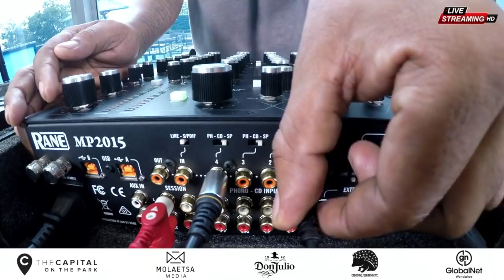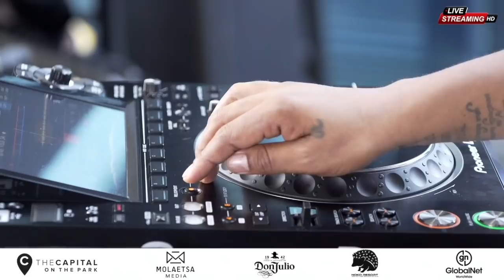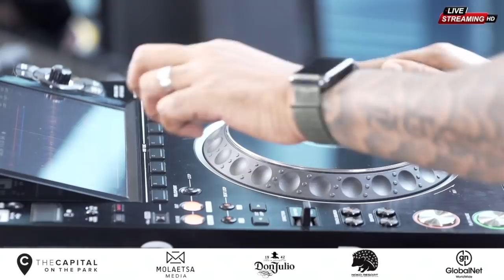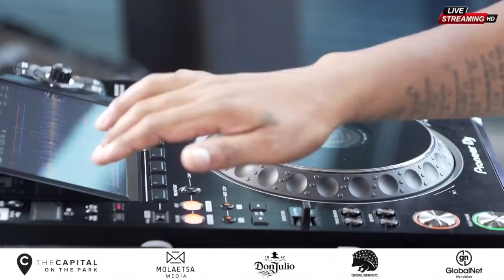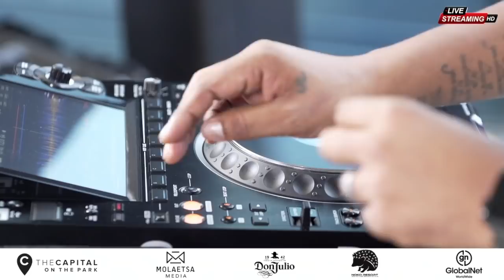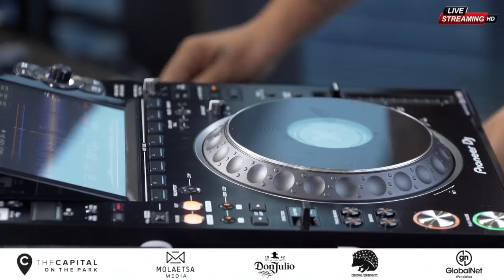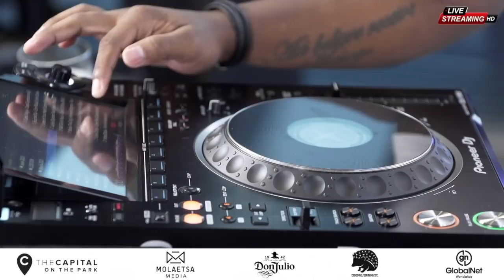TequilaGANG Rec| Larry Heard Exclusive | AppreciationMix Vol4 Mixed by OttoB Live